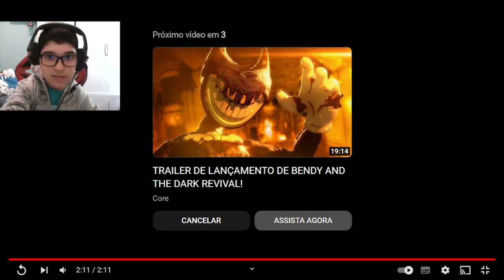Reagindo ao trailer de Bendy And The Dark Revival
O trailer tá incrível!
(Meu quarto ficou sem luz depois desse vídeo, coincidência?)